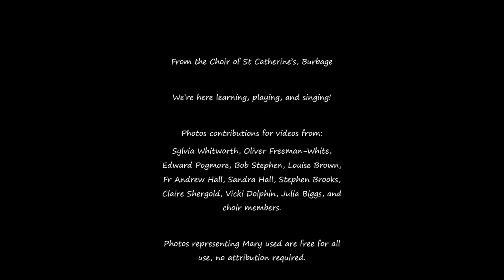As I kneel before you